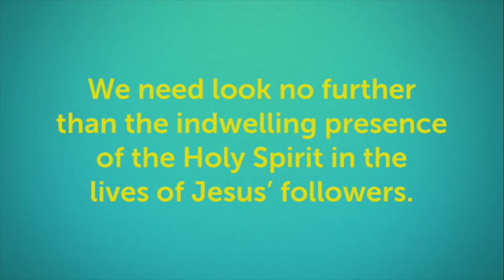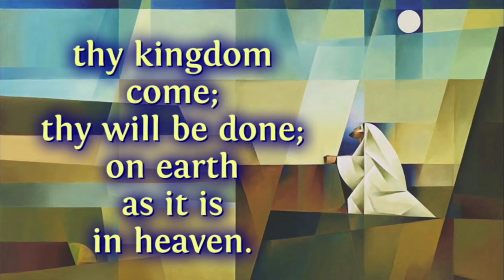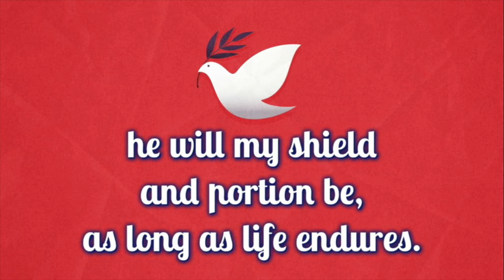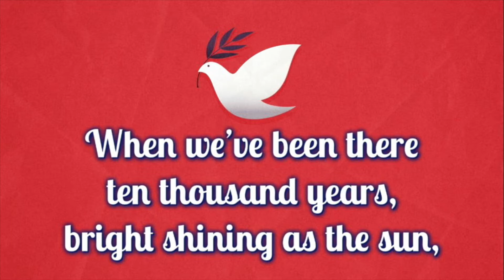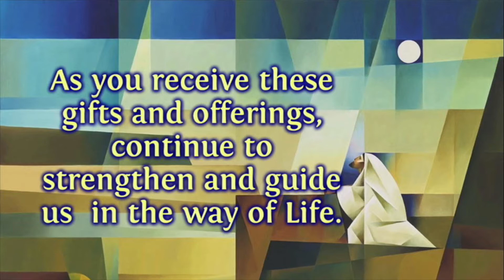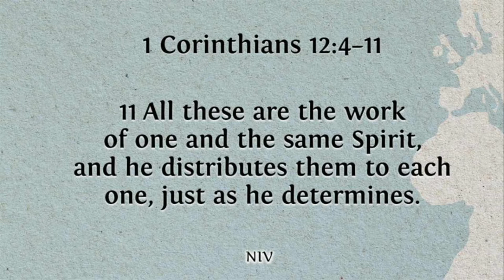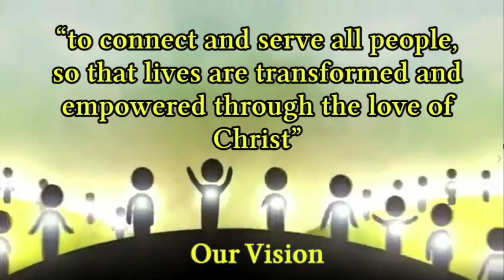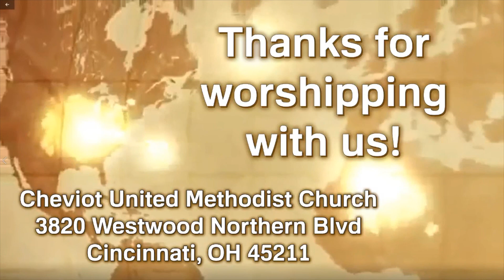The Supplies We Need